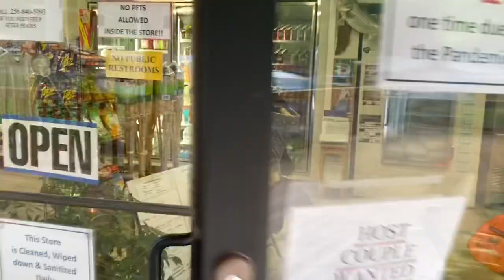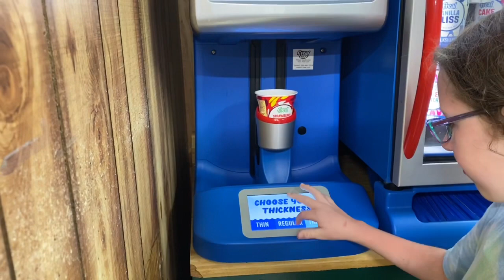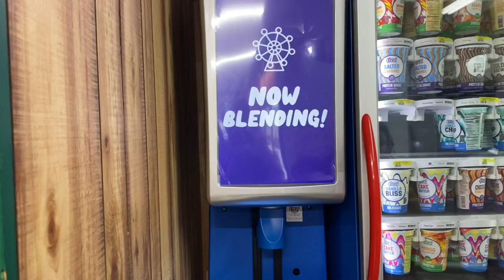Camping at Honeycomb